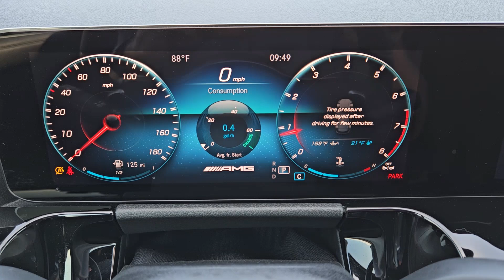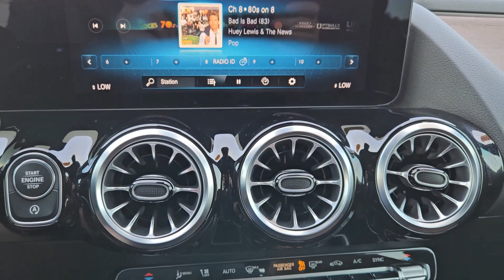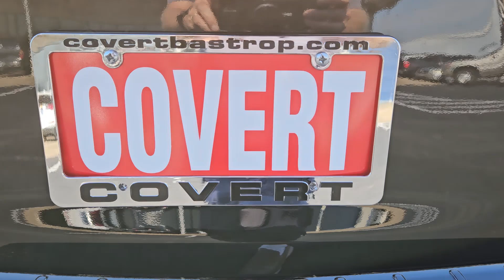2023 Mercedes-Benz GLA GLA 35 AMG TX Bastrup, Camp Swift, Cedar Creek, Utley, Webberville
Pre-Owned 2023 Mercedes-Benz GLA GLA 35 AMG available at Covert Chevrolet Buick GMC located in 702 Texas 71, Bastrop, TX, 78602. Servicing the Bastrup, Camp Swift, Cedar Creek, Utley, Webberville area.

Can you see yourself in the  2023  Mercedes-Benz GLA.  Compact fun with premium flair- that's what this finely appointed GLA two-fifty SUV delivers all day long. From its quiet, comfortable cabin, to its muscular performance, this crossover makes every adventure delightful. These are just some of the great options this vehicle comes with: Apple Carplay®/Android Auto®, Navigation System, Sun/Moonroof, Heated Driver Seat, Keyless Entry, Power Liftgate, Premium Sound System, Satellite Radio, Power Passenger Seat, Heated Mirrors. Why settle for less than the best? Get into this GLA two-fifty SUV and let the adventure begin! Our team will give you an outstanding test drive experience. Stop in today!